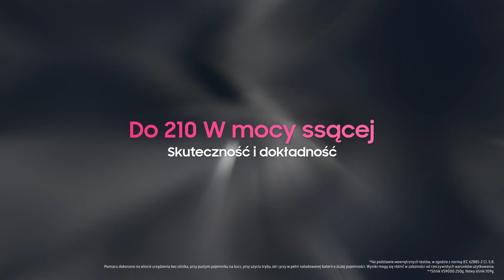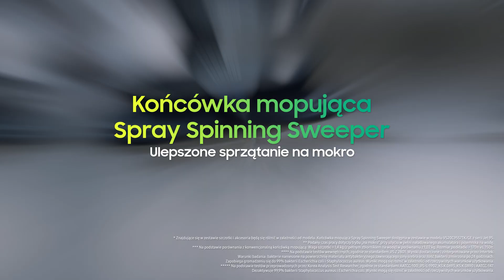Odkurzacz Samsung Jet 95 – wybierz wygodne sprzątanie | Samsung Polska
Masz dość żmudnego odkurzania? Pora to zmienić! Jeśli szukasz skutecznego i jednocześnie intuicyjnego w obsłudze urządzenia o dużej mocy, Samsung odkurzacz bezprzewodowy Jet 95 to rozwiązanie dla Ciebie! Wybierz odkurzacz, dzięki któremu bez przeszkód usuniesz kurz, sierść zwierząt oraz inne zanieczyszczenia.

Tym, co wyróżnia odkurzacz bezprzewodowy Samsung Jet 95 jest lekka, poręczna konstrukcja oraz wysoka moc ssąca. To wynik działania innowacyjnego silnika HexaJet o mocy do 580 W, który generuje moc ssącą do 210 W**, dzięki czemu działanie odkurzacza jest skuteczne na różnych rodzajach powierzchni. Technologia Jet Cyclone zapewnia stale wysoką moc ssącą i zatrzymuje nawet bardzo drobne zanieczyszczenia.

Jeśli zależy Ci na wydajnym i optymalnym czasie odkurzania, odkurzacz Samsung Jet 95 to rozwiązanie dla Ciebie. Oferuje nawet 2 godziny*** odkurzania przy wykorzystaniu 2 baterii ! Z tym odkurzaczem będziesz w stanie sprzątać bez wysiłku, a także odkurzyć wszystkie, trudno dostępne zakamarki! Co więcej, elektroszczotka JetDual dzięki swojej budowie umożliwia odkurzanie dywanów oraz twardych powierzchni. Natomiast elektroszczotka Slim LED skutecznie, ale jednocześnie delikatnie odkurza twarde powierzchnie.

Jeśli jesteś posiadaczem czworonożnego przyjaciela lub członek Twojej rodziny jest alergikiem, z pewnością wiesz, jak ważne jest utrzymanie higieny i pozbycie się alergenów z przestrzeni. Z odkurzaczem Samsung Jet 95 to możliwe. Jego mini elektroszczotka Pet Tool+ skutecznie pozbywa się sierści zwierząt z materaca, łóżka czy sofy, niezależnie od jej długości! Zaawansowany system filtracji jest w stanie zatrzymać nawet do 99,999% kurzu oraz alergenów.

Uporczywe zabrudzenia na podłodze? Odkurzacz bezprzewodowy Jet 95 marki Samsung ma na to rozwiązanie: końcówkę mopującą Spray Spinning Sweeper , która umożliwia skuteczne i wygodne sprzątanie na mokro. Opróżnianie pojemnika na kurz odkurzacza bezprzewodowego Samsung Jet 95 może być wygodne i higieniczne dzięki stacji czyszczącej , która automatycznie usuwa zanieczyszczenia bez ręcznej pracy.

Sięgnij po odkurzacz bezprzewodowy Samsung Jet 95 i postaw na wygodne sprzątanie. Dzięki wyświetlaczowi LCD obsługa, jak i konserwacja sprzętu staje się intuicyjna. Do wyboru masz precyzyjne końcówki, odpowiednie do trudno dostępnych powierzchni: rurę teleskopową, szczelinówkę o dalekim zasięgu, szczotkę do kurzu oraz elastyczną końcówkę. Z Jet 95 sprzątanie jest znacznie prostsze!

Poznaj urządzenia dostępne w ofercie marki Samsung. Dowiedz się więcej na stronie Samsung Polska

* Na podstawie wewnętrznych testów, zgodnie z normą IEC60335-1 CL.10.

** Na podstawie wewnętrznych testów, zgodnie z normą IEC62885-2 CL.5.8. Pomiar dokonany przy użyciu standardowej końcówki, pustym pojemniku na kurz, trybie Jet i w pełni naładowanej baterii o dużej pojemności. Wyniki mogą się różnić w zależności od rzeczywistych warunków użytkowania.

*** Szacowany czas pracy dotyczy baterii o dużej pojemności (3970mAh) przy wykorzystaniu minimalnego poziomu mocy, bez użycia elektroszczotki. Wyniki mogą się różnić w zależności od rzeczywistego użytkowania.

Dodatkową baterię można kupić oddzielnie jako akcesorium. W odkurzaczach z serii Jet 95 dodatkowa bateria jest dostępna w zestawie w modelach VS20C9557TK/GE oraz VS20C9554TK/GE.

Na podstawie testów SLG Prüf- und Zertifizierungs GmbH, zgodnie z normą IEC62885-2 CL.5.8, przy użyciu trybu Jet. Wyniki mogą się różnić w zależności od rzeczywistego użytkowania.

Znajdujące się w zestawie szczotki i akcesoria będą się różnić w zależności od modelu. W odkurzaczach z serii Jet 85 końcówka mopująca dostępna jest w zestawie w modelach VS20C9557TK/GE oraz VS20C954FTB/GE.

Stacja czyszcząca jest sprzedawana osobno.